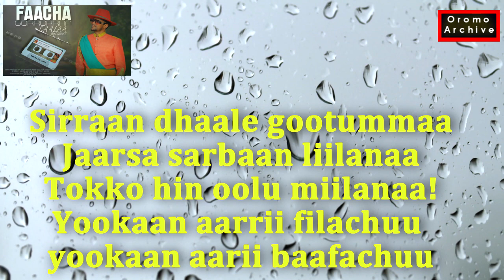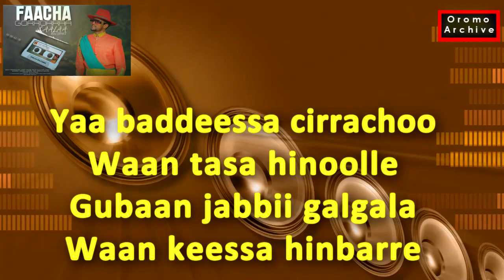Caalaa Bultumee New Ethiopian Oromo music 2023. FAACHA GORRORA Viidiyoo walaloo....Lyrics Video.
New Chala Bultume Music with Lyrics. Sirba Caalaa Bultumee   'Faacha Gorrora' Walaloosaa waliin Video qindaa'e.